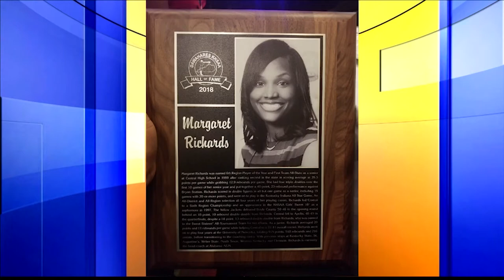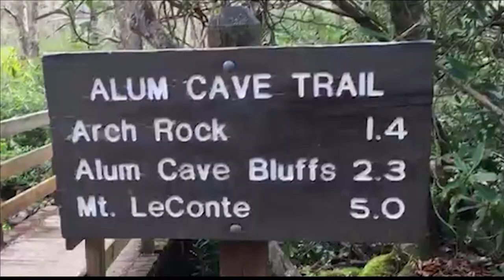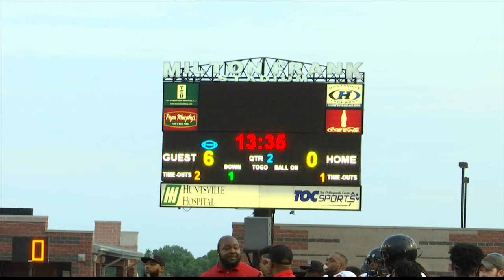WZDX Sports XTRA June 24th, 2018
The 8th edition of WZDX Sports XTRA was jammed packed with sports on multiple platforms despite the bad weather.

Tonight's show featured:
- The Cavs drafting Collin Sexton
- Butch Thompson receiving a contract extension
- Hydroplane Boat Racing at HydroFest
- The Sunday Sitdown with Alabama A&M Women's basketball coach Maragret Richards
- Jarrett Stidham at the Manning Passing Academy